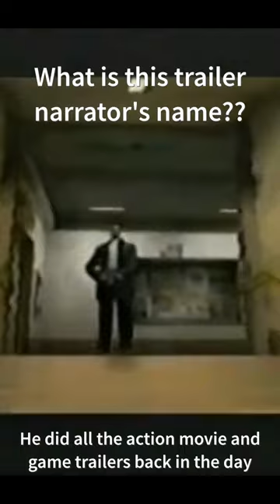Legendary trailer narrator